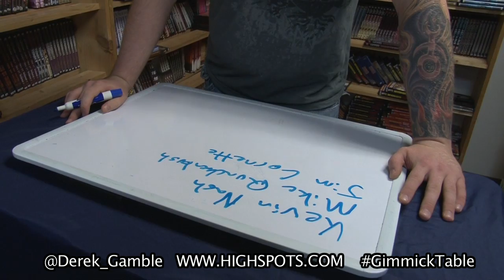GimmickTable : Gimmick Table Theater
Check out what's new and win free stuff!